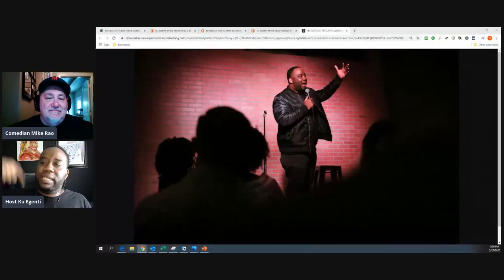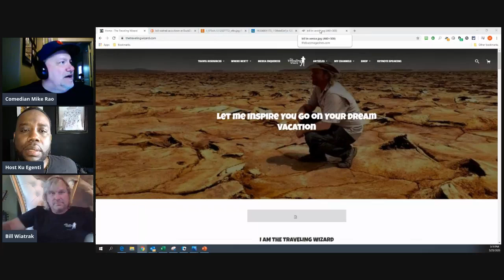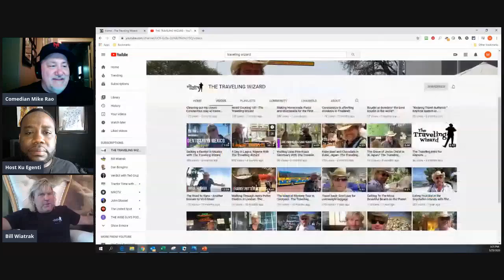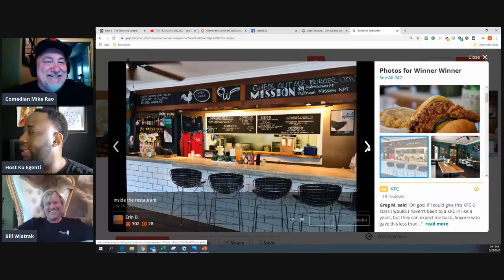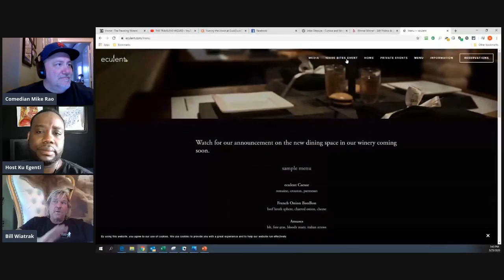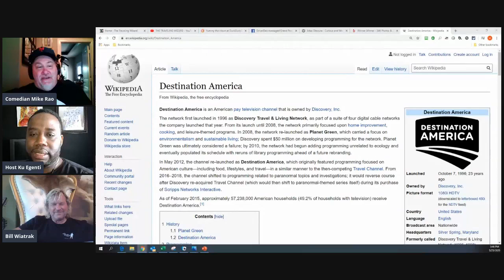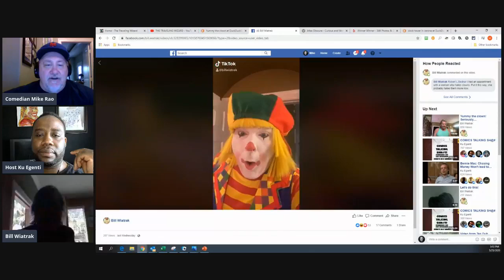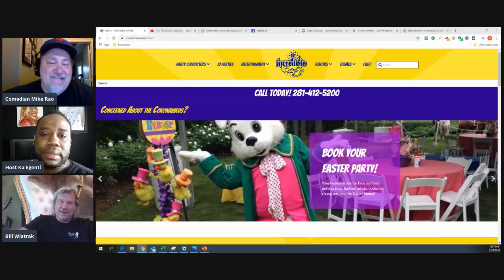Wise Guys Speak Podcast May 25, 2020 with Bill Wiatrak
Wise Guys Podcast where we talk about. surprise! TRAVEL. And my weird house. Comedians Mike Rao and Ku Egenti host.